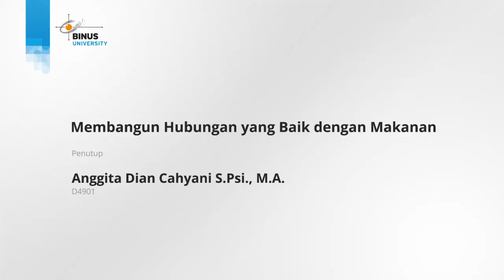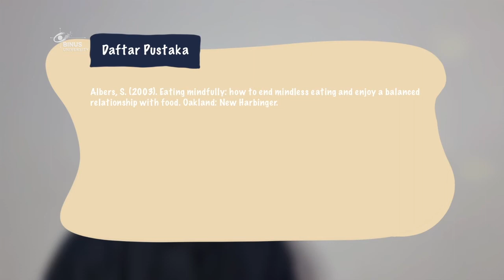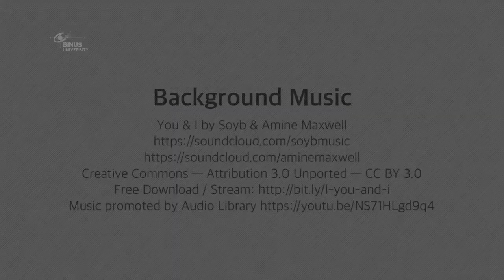11. Penutup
Credit title:

Subject Matter Expert : Anggita Dian Cahyani, S.Psi., M.A.